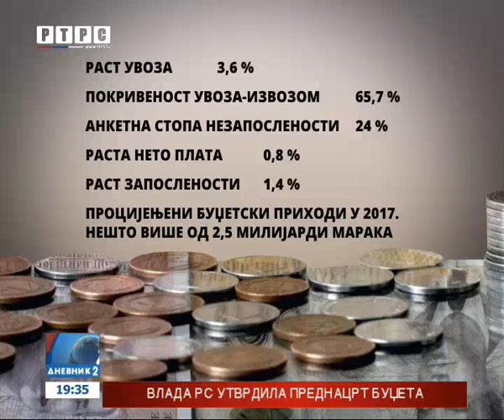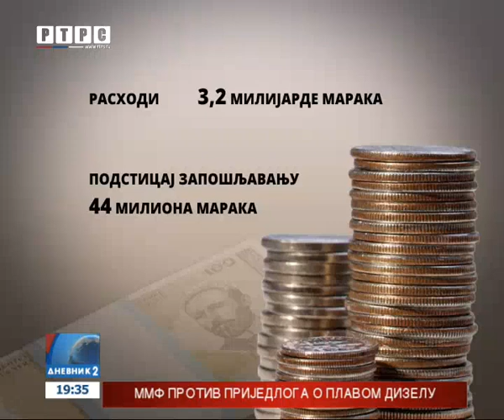Prednacrt Budžeta za 2017. godinu 3,2 milijarde KM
Vlada Republike Srpske razmatrala je Prednacrt budžeta Srpske za 2017. godinu i utvrdila okvir u iznosu od od 3 milijarde i 200 miliona maraka. Projektovan je i rast bruto domaćeg proizvoda za tri odsto, a izvoza 5,9 odsto.